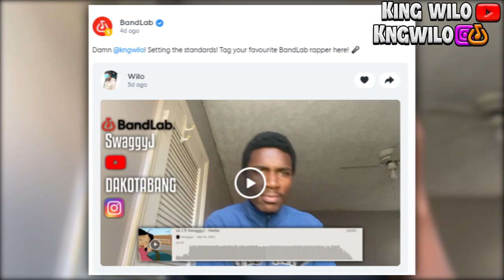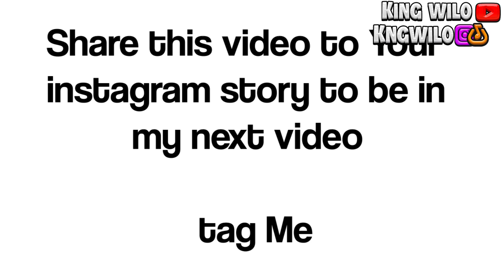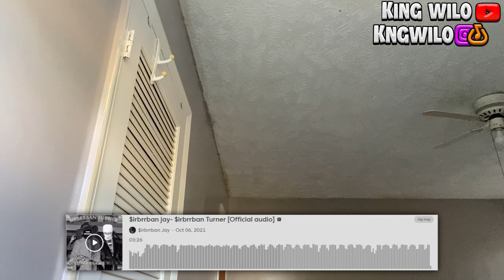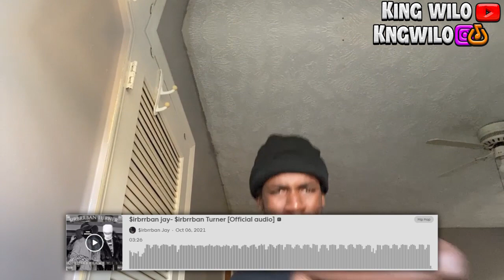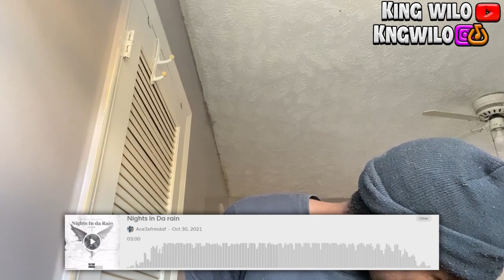Reacting to Bandlab rappers (HE SOUNDS LIKE LIL MOSEY) Part 11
- Every in Rapper in the Video
1ST song: